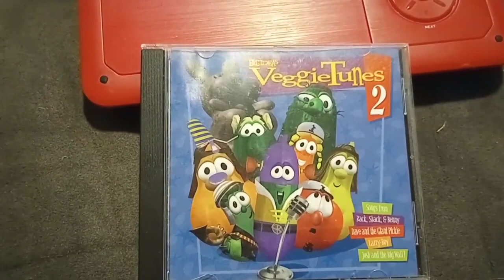It's Laura's Fault